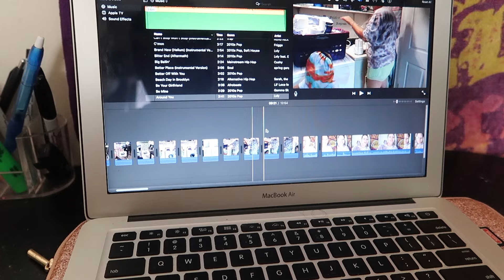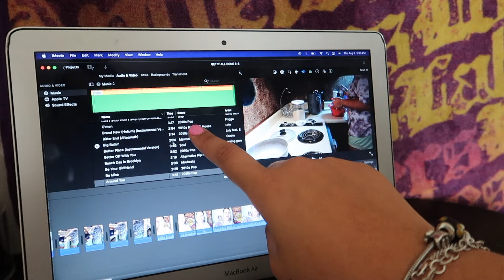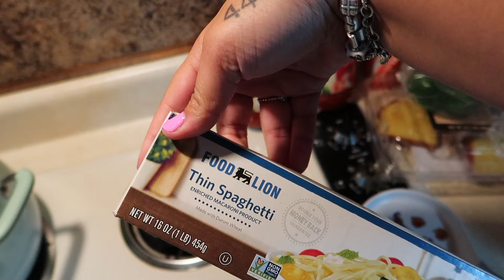5-9 AFTER WORK NIGHT ROUTINE // REALISTIC ROUTINE // WORKING MOM AFTER WORK ROUTINE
Hey yall! Thanks for stopping by, I’m so happy you’re here 💚

 S M A L L   S H O P S ✨

✨ M A I L I N G✨
Alexia Marie
1 S. College Street  #2549